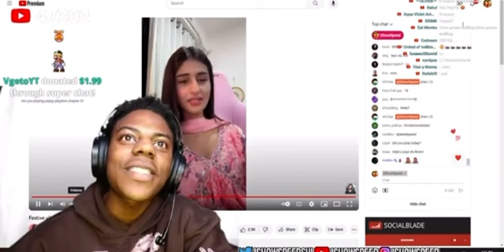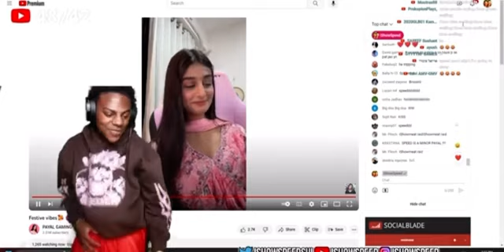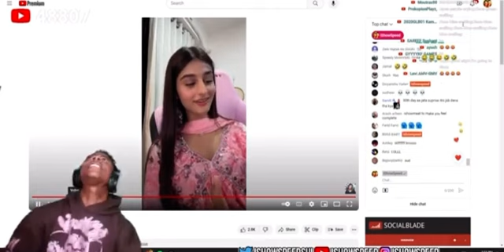singing BLUE EYES for @PAYALGAMING